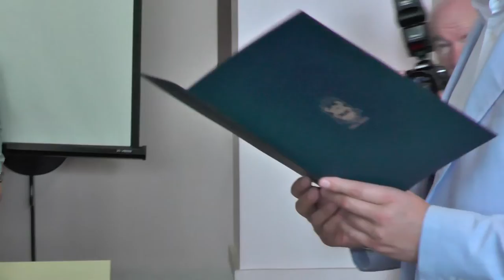DODELA SPORTSKIH STIPENDIJA NAJBOLJIM SPORTISTIMA 16062020